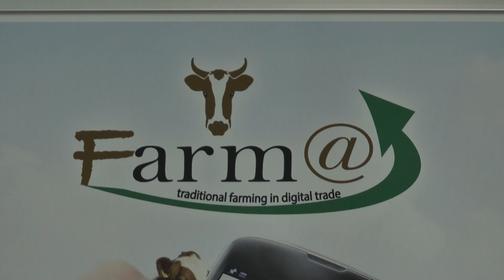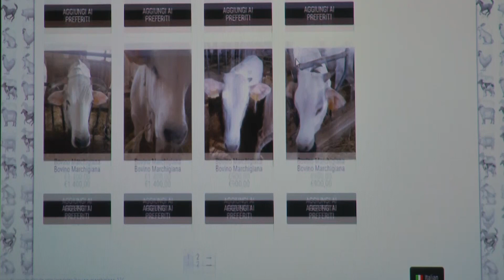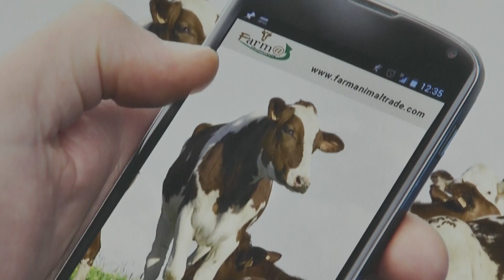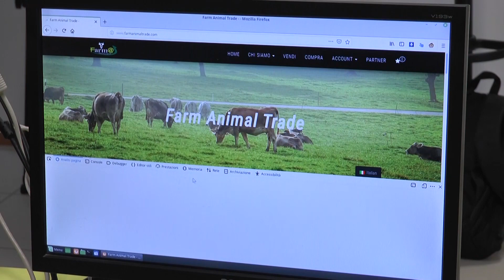FARM ANIMAL TRADE ITI Bosco Lucarelli Scuola Viva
Una video intervista relativa al progetto Farm Animal Trade nel contesto di Scuola Viva.